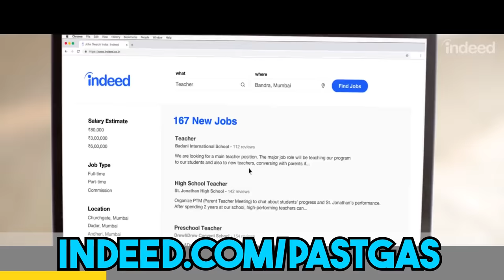The Rise & Fall of Mitsubishi - Past Gas #184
The year is 1870. And a samurai has just started a trading operation in a Japan still coming to grips with the modern world. Through hard work, ingenious engineering, and perhaps more than a little war profiteering, that company would later grow to be Mitsubishi - one of the four largest companies in one of the world's four largest economies. But how did sales plummet to just 15 percent of their peak in a few short years? How did the company watch Volkswagen's Dieselgate unfold and then TOP IT? And is Mitsubishi responsible for the trend of naming mid-size crossovers after once-iconic performance models? All that and more on today’s Past Gas - as we learn about the Rise and Fall of Mitsubishi.

Finally, thanks to Indeed! Start hiring NOW with a $75 sponsored job credit to upgrade your job post Offer good for a limited time.